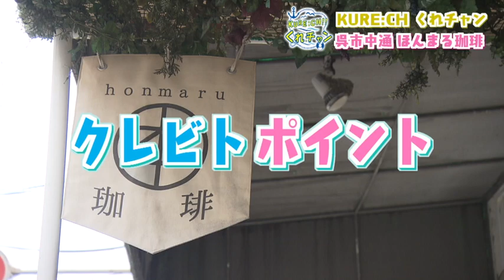【呉おすすめ情報】呉出身の芸術家たちの作品を見ながら食事ができる喫茶店 「ほんまる珈琲」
呉市中通にある「ほんまる珈琲」は芸術作品を見ながら食事ができる喫茶店。呉出身の芸術家たちが大集合！

▼呉市のタウン誌ー月間くれえばんでも呉の情報を紹介！